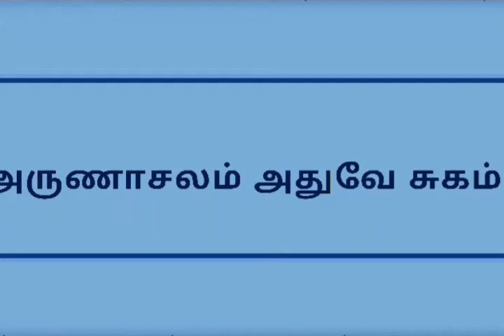'அருணாசலம் அதுவே சுகம்'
This is a wonderful song written and sung by my friend Sri T.A.Venkateswaran, popularly known as Isaikkavi Ramanan (இசைக்கவி ரமணன்). My sincere thanks to him for allwowing me to make a video of this and upload here. Pictures Courtesy : Internet. I am thankful to all the uploaders of pictures. This is purely for personal purpose and does not have any commercial value.